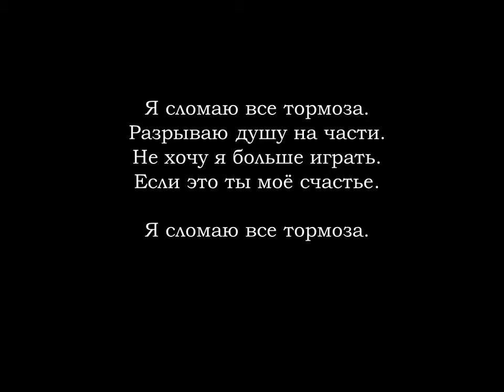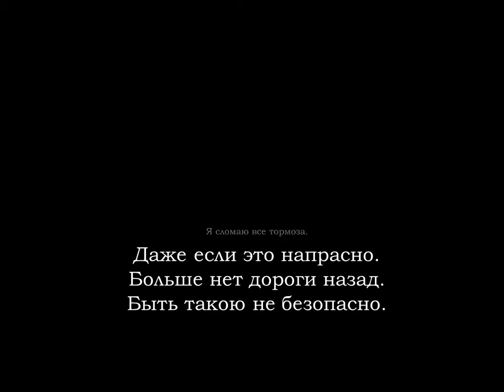RUSSIAN LANGUAGE - BASIC WORDS IN RUSSIAN -TO BREAK (PERFECTIVE ASPECT)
Educate and entertain yourself simultaneously. Vocabulary for beginners. Learn Russian with songs. Basic Russian words for those, who don't speak Russian, but would love to some day. Russian vocabulary - TO BREAK